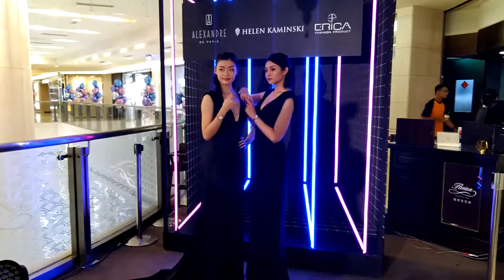2019-09-06 16:14-秋冬國際服裝秀-凱渥-台中新光三越 0156